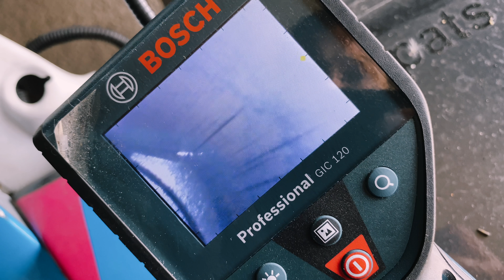Первая тренировка Дрифта /// Долбёжка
Новое видео на нашем YouTube канале. Первая тренировка Дрифта /// Долбёжка. История первой полноценной тренировки вместе с Иваном Лехманом.